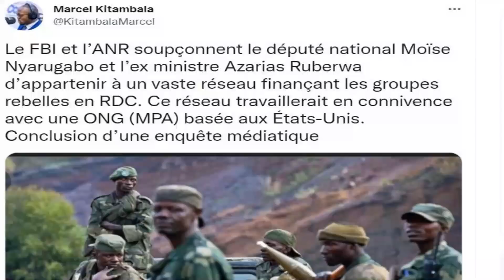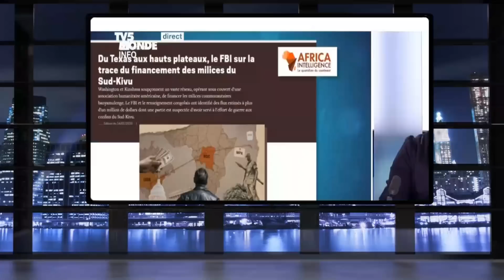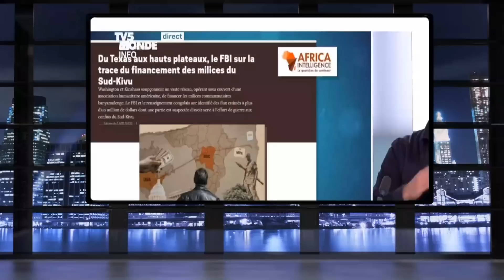URGENT:LE FBI SOUPCONNE RUBERWA ET NYARUGABO DE FINANCER DES GROUPES ARMÉS- OLIVE ATOMBOKI PONA JK